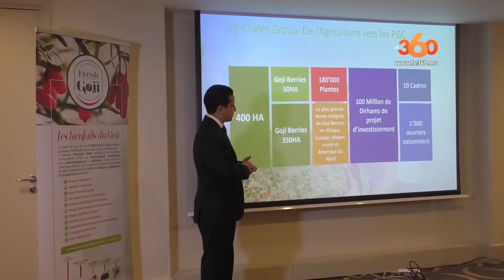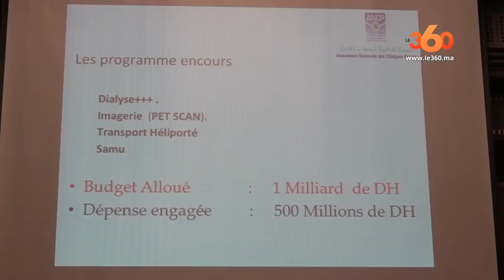Le360.ma • Zapping de la semain Ep37